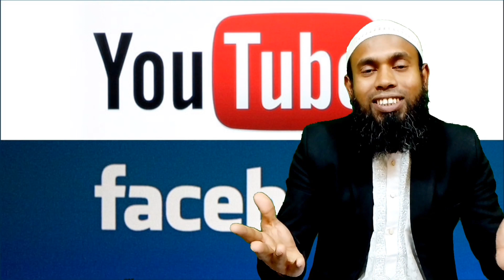Freelancing can change your life /ফ্রিল্যান্সিং জীবন বদলে দিতে পারে।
ফ্রিল্যান্সিং জীবন বদলে দিতে পারে # ফ্রিল্যান্সিং হতে পারে আয়ের প্রধান উৎস # freelancing can change your life # the good side of freelancing # ফ্রিল্যান্সিং করে কোটি টাকা ইনকাম # জীবনের মোড় ঘুরাবে ফ্রিল্যান্সিং।